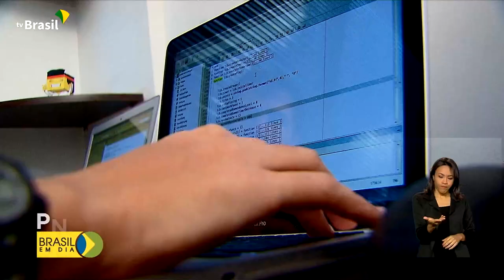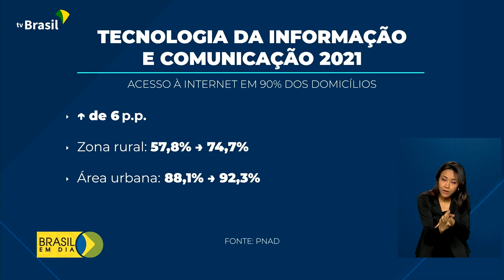Telecomunicações | Internet na casa dos brasileiros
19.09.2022 - Anatel libera a tecnologia 5G em mais 7 capitais a partir de hoje. E uma pesquisa da PNAD aponta que a internet chega a 90% dos domicílios brasileiros.